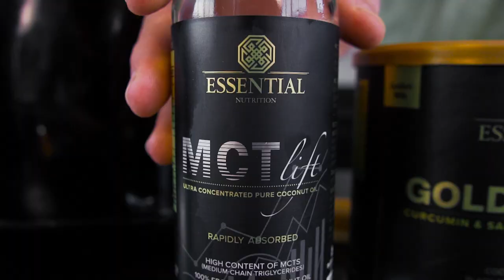SNACK DE GRÃO-DE-BICO NA AIR FRYER | RECEITAS ESSENTIAL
Sabe quando bate aquela fome no meio do dia? Que tal aprender a fazer um lanche saudável e superprático? Snack de grão-de-bico, perfeito para comer a qualquer hora!

INGREDIENTES:
- 1 xícara de grão-de-bico
- 1/2 limão

PREPARAÇÃO:
Antes de tudo, vamos deixar 1 xícara-de-grão de bico hidratando por 6 horas. Depois, é só misturar todos os ingredientes bem e levar na air fryer por 20 minutos. E está pronto seu snack de grão-de-bico.